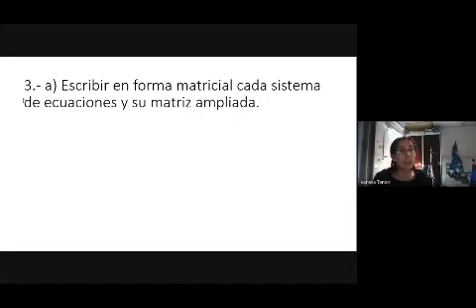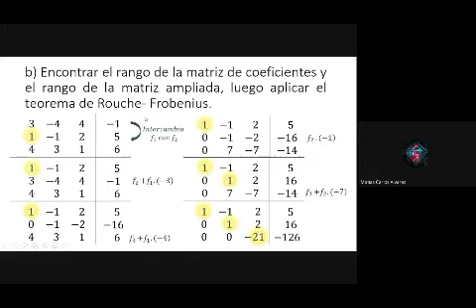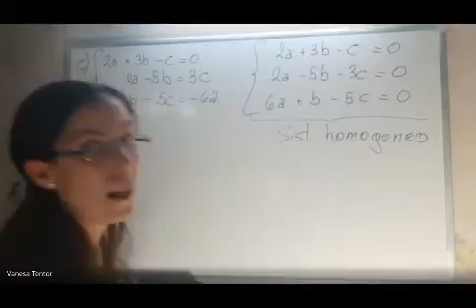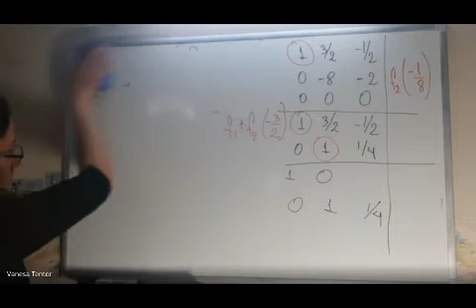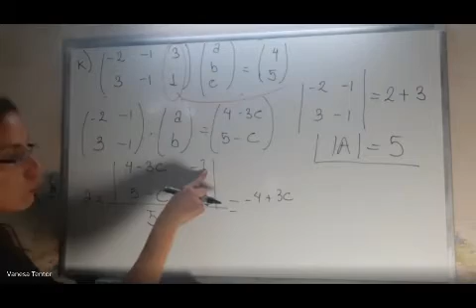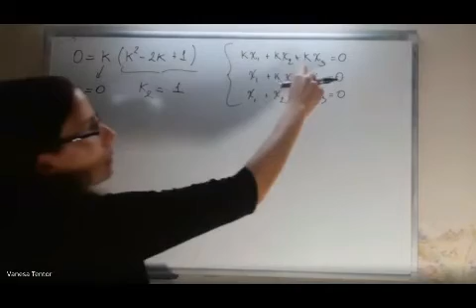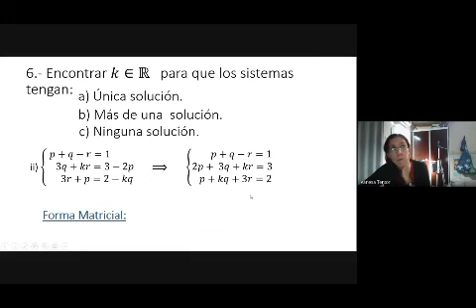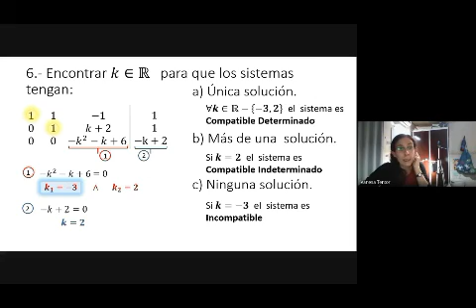Sistema de Ecuaciones - Clase practica puntos 3,4, y 5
La Voz Centro de Estudiantes FCE-UNJU